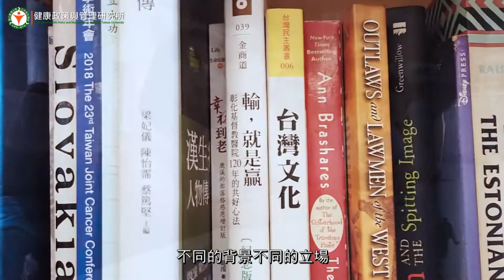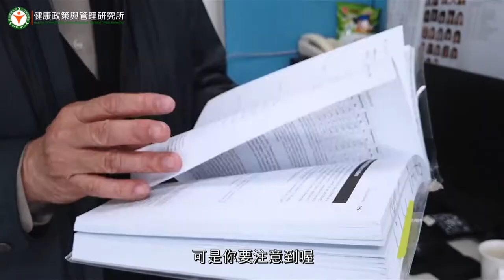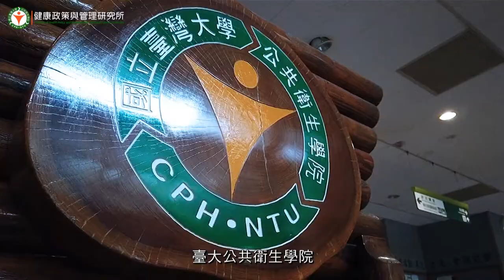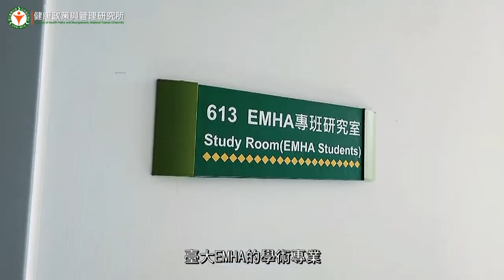110臺大健管所高階經營碩士在職專班(EMHA)招生影片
國立臺灣大學公共衛生學院健康政策與管理研究所高階經營碩士在職專班
Executive Master of Health Administration (EMHA)

臺大招生報名期間：
2021年2月19日(五)起至2021年03月11日(四)

Twin Musicom創作的「Dance, Don't Delay」是依據 創用 CC (姓名標示) 4.0 授權使用。